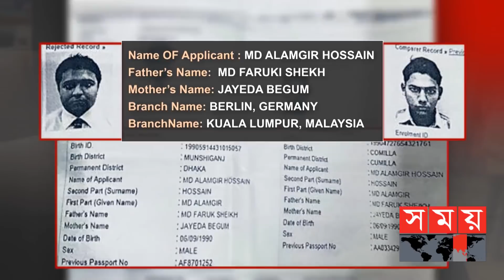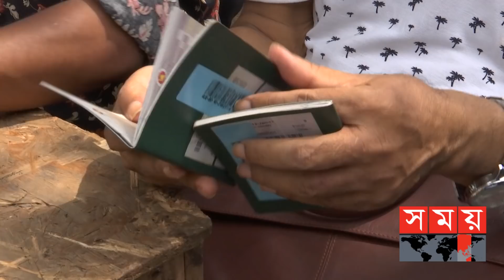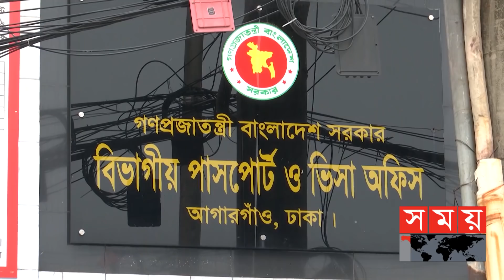চুরি হয়ে যাচ্ছে পাসপোর্টের তথ্য! ছিলেন হিন্দু, তথ্য পরিবর্তনে হয়ে গেলেন মুসলিম | Passport | Somoy TV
ব্যক্তি একজন। কিন্তু তার তথ্য পাসপোর্টে ব্যবহার কোরে দুই ব্যক্তি রয়েছেন দুই দেশে। এমন অসম্ভব ঘটনাও ঘটে পাসপোর্ট অধিদপ্তরে। দু'জনই পাসপোর্ট নিয়েছেন রাজধানীর আগারগাঁও থেকে। শুধু তাই নয়, এক ব্যক্তির একাধিক পাসপোর্ট নেয়ার ঘটনাও রয়েছে।